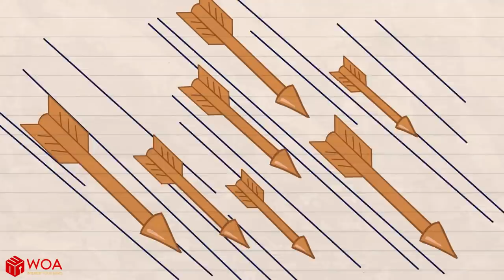Nate Has A Better Life In Jail | Animated Cartoons Characters | Animated Short Films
0:00 Are You In Sans
2:29 Storked
5:42 Hair We Are
9:03 Antmant And The Whattt
11:48 Es-cape
15:45 Solar Storm
19:14 Abracadabra Banana
22:31 The Bravest Soul
25:11 Suck It
28:14 Kiss Or Miss

At Nate we have cartoon, funny cartoon,cartoon cartoon, cartoon video

Don't FALL while watching Nate and walking! Sit back and relax.
ABOUT NATE : Nate is traditional frame-by-frame 2D animation channel with many story-telling videos about a character named Nate. Join him along his cool journey to everywhere.